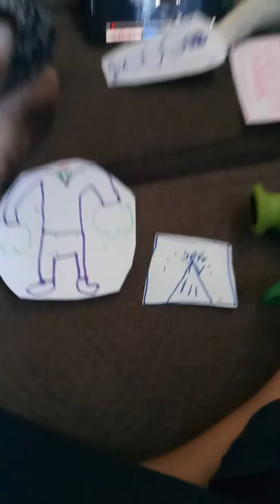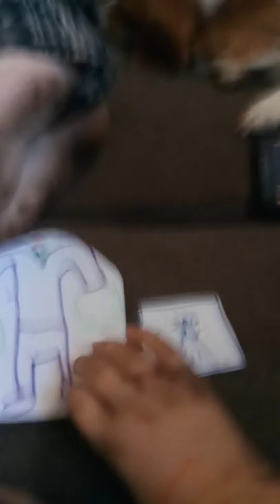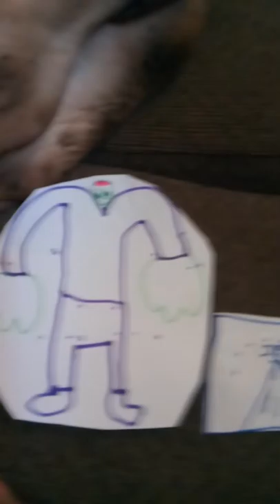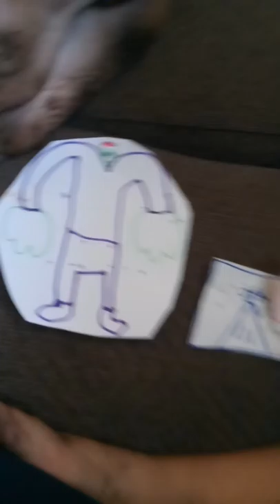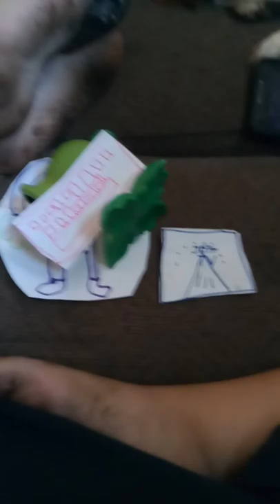Dr. Zomboss And Jeff 171's Punishment Day